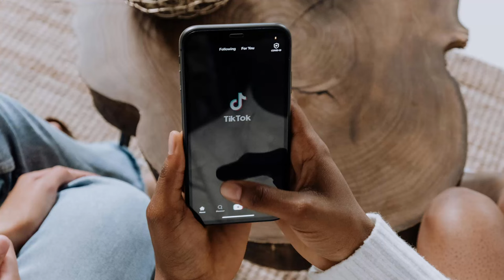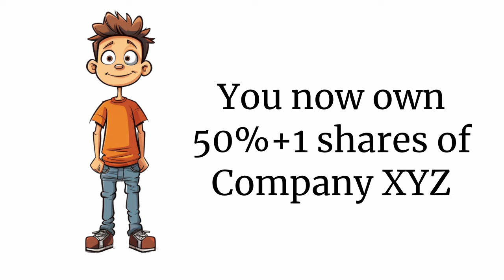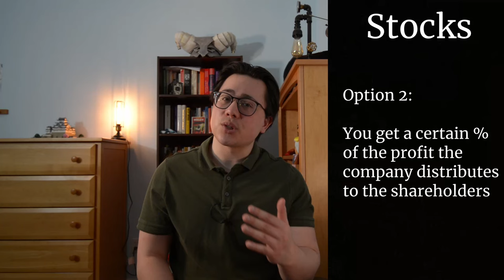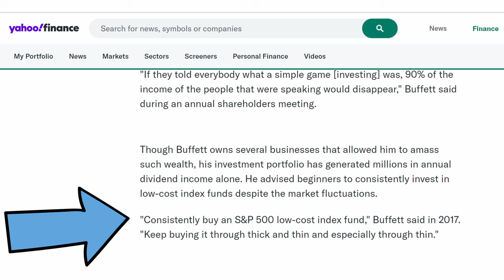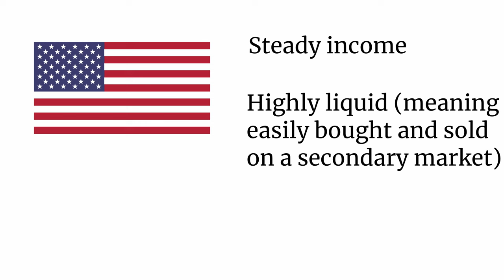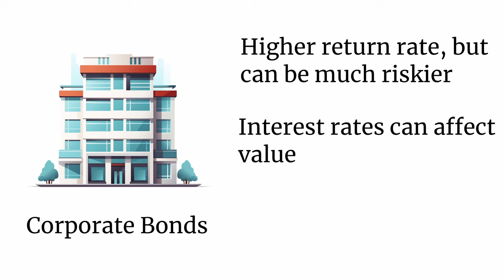Investing for Beginners (2024)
Are you new to investing? You may be overwhelmed by all the choice you have and the fear of making a mistake. Today we will give you a beginner overview of investing and some basic ways you can start.

Quote of The Day - "The greatest glory in living lies not in never falling, but in rising every time we fall." - Nelson Mandela